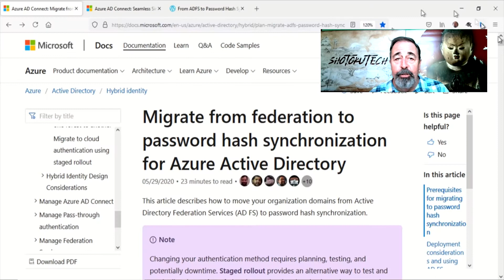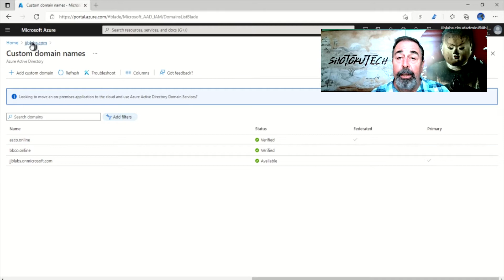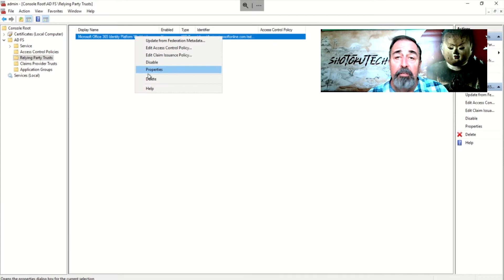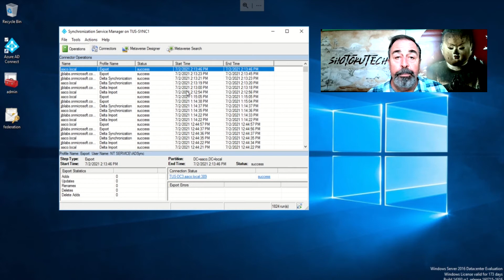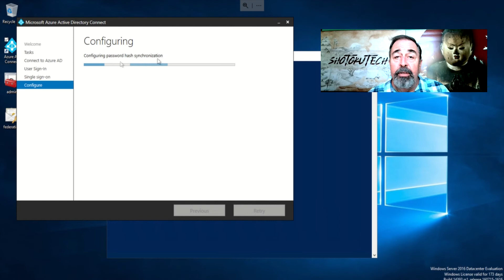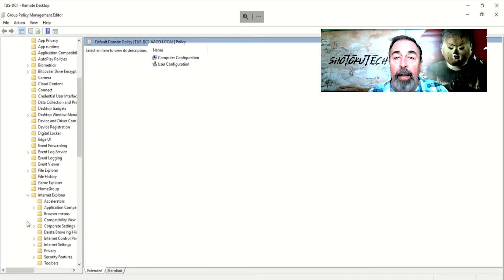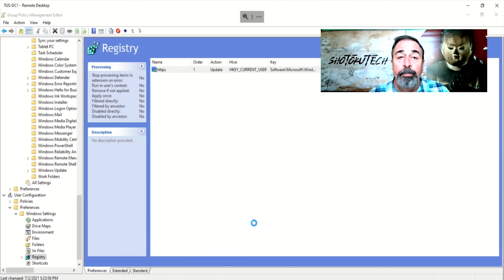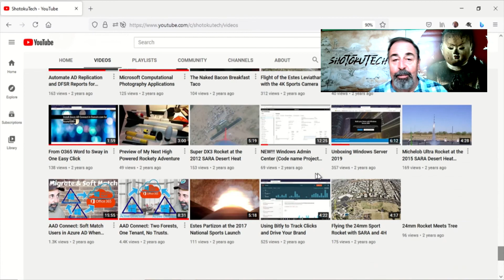Migrate from ADFS to Password Hash Sync with Azure AD Connect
In this video, we are going to Migrate from ADFS to Password Hash Synchronization for single sign-on. Then our users will then be logging directly into Office 365 and Azure AD and we won't have to maintain the ADFS servers and Web Application Proxy servers.
This is the high level view of the objectives that are in scope for this project.
1) Evaluate the environment.
2) Set permissions on the service account to perform password hash sync.
3) Enable Password Hash Synchronization.
4) Prepare for Seamless SSO.
5) Change sign-in method from ADFS to Password Hash Synchronization.
6) Test Single Sign-on with Password Hash Sync.

Migrate from federation to password hash synchronization for Azure Active Directory

From ADFS to Password Hash Sync and Seamless SSO